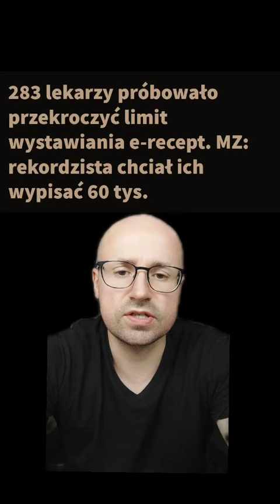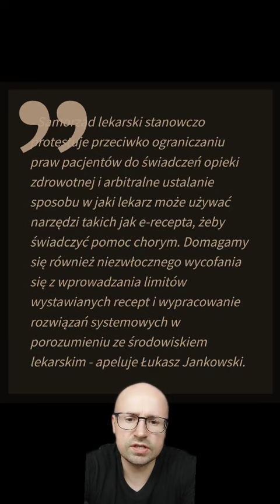Czy Waszym zdaniem lekarz może wystawić 60tys recept przez dwa dni?